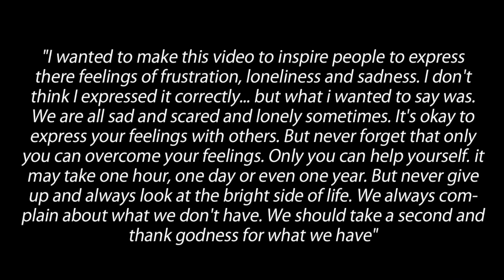Don’t let life get you down. 人生に押し倒されないで。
Today’s 1 Minute Lesson is :  Don’t let life get you down.
人生に押し倒されないで。
Today’s Video is about never giving up and staying motivated…. I hope it helps.